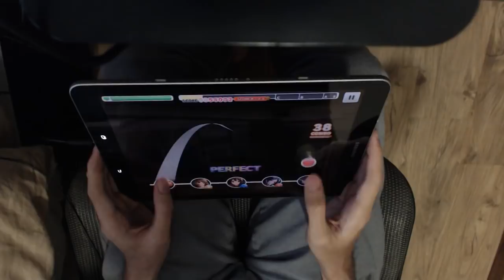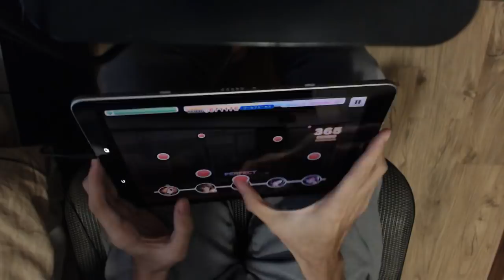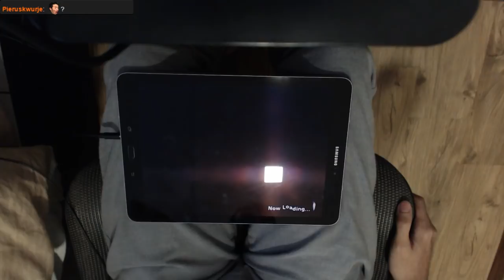ヴィーナスシンドローム 9.7インチタブレット親指 FULL COMBO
Samsung Galaxy Tab S3 9.7"